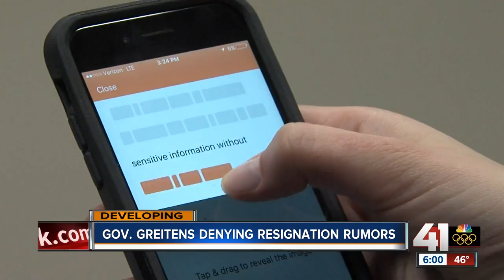Gov. Eric Greitens's spokesman denies resignation rumors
Amid resignation rumors, today Missouri Gov. Eric Greitens’s spokesman denied the governor would step down.